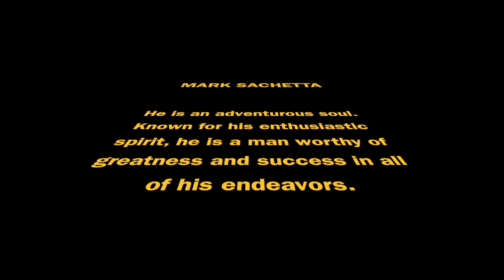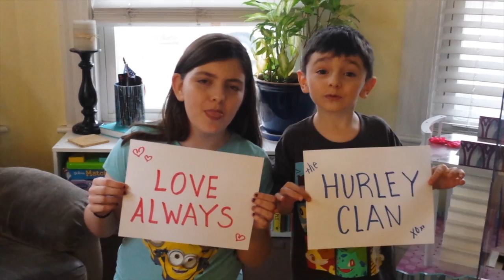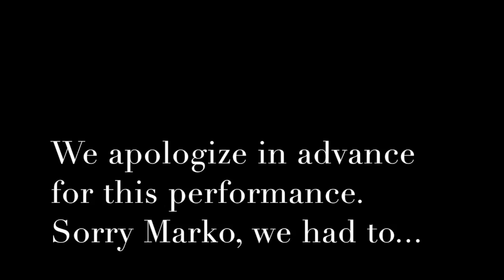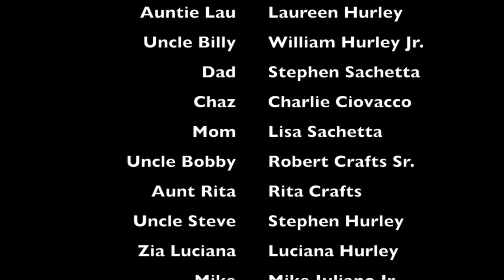Mark goes to a party!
This is a movie made especially for Mark Sach's 30th Birthday party.

Background music includes:
Gershwin Part 1 by Andrea Lucchi
Rather Be by New Eyes (feat. Jess Glynne)
You'r My Best Friends by Queen
When a Fire Starts To Burn by Disclosure
Bootylicious by Destiny's Child
Uptown Funk by Mark Ronson (feat. Bruno Mars)
Mazurka #16 in A Flat by Chopin
All About That Bass by Mehgan Trainor
Star Wars Main Title by John Williams
Do My Thang by Miley Cyrus
Feeling Myself by Nicki Minaj
Spider Webs by No Doubt
Black Skinhead by Kanye West
Could You Be Loved by Bob Marley
Forever by Drake
Bitter Sweet Symphony by The Verve